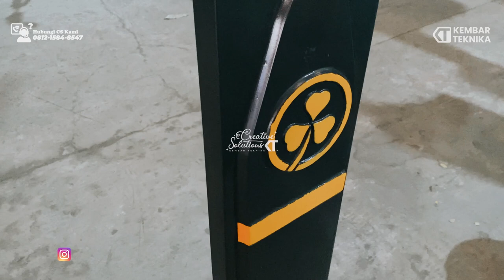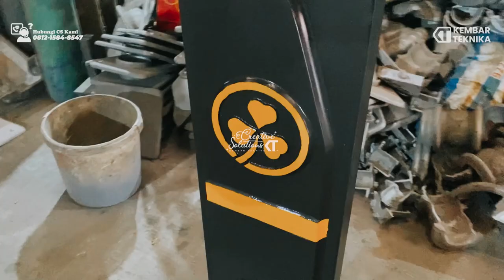Tiang Lampu Motif Daun Kota Surabaya!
Hi Sobat Kembar Teknika! Kali ini kembali lagi di Video Review Tiang Lampu Motif Daun Kota Surabaya!